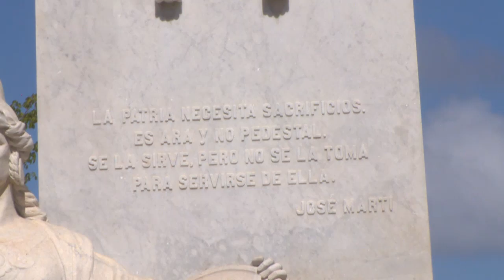La UNEAC, Cuba y la virtud de su gente.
Orlando García ha definido el actuar de la Unión de Escritores y Artistas de Cuba en la provincia a través de sus concepciones propias.